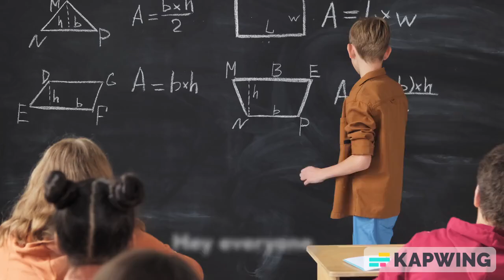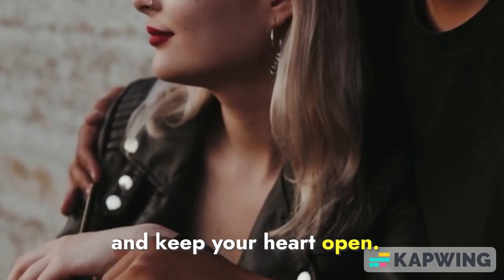Angel Number 222: Love and Harmony | Truth Revealed ✨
Unlock the secrets of angel number 222: love and harmony await! ✨ If you've been spotting this powerful number everywhere, it’s no coincidence! Your guardian angels are sending you a message of balance and positivity. Are you interested in changing your life for the better? Angel number 222 signifies that you're on the right path towards fostering loving relationships and attracting enormous success.

The Universe tells you to trust your journey, embrace self-love, and maintain high vibrations. By practicing gratitude and visualization, you can manifest the harmonious life you deserve! 💖

Get access to your FREE resources on angel number meaning, law of attraction, and spiritual guidance! Thank you for being part of our community—stay blessed and keep manifesting your dreams! 🌟

CHAPTERS:
00:00 - Angel Number 222 Meaning
00:15 - Angel Number 222 Love Significance
01:14 - Angel Number 222 and Positive Thinking
01:41 - Free Numerology Reading Offer
01:46 - Closing Remarks